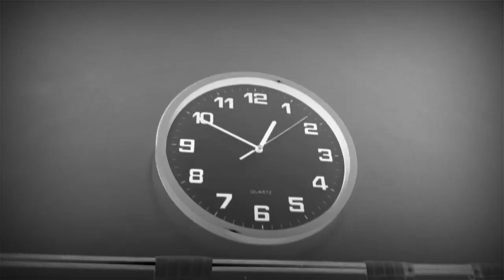Dried Ice Cream (Google Eyes) Official Music Video